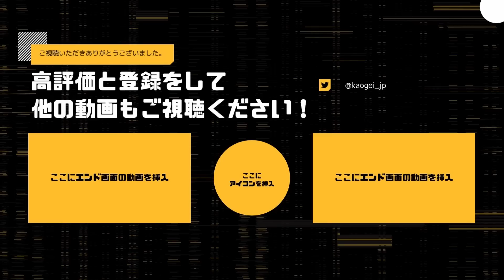またもや緊急クエスト！？『吊り数×1000円』にゼノモーフで挑む。 | Dead by Daylight【顔芸】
なんだこれ！？

■使用アドオン
多目的斧
・尻尾攻撃が命中した生存者が出血に苦しむ

ケインのヘルメット
・尻尾攻撃が命中した生存者が重傷になる

■使用パーク
・イラプション
発電機を破壊すると、その後オーラが黄色で強調表示される。
生存者が瀕死状態になると強調表示されたすべての発電機が爆発し、修理進行度が10%失われ、後退し始める
爆発時に発電機を修理中だった生存者は叫び声を上げ、そのオーラが12秒間視える。

イラプションには30秒間のクールダウンが発生する。

・悶絶のフック：共鳴する苦痛
儀式開始時、最大4つのフックがランダムに悶絶のフックに変更される。これらのフックは白いオーラで表示される。

4個のトークンとともに儀式を始める。それぞれの生存者を初めて悶絶のフックに吊るすとトークンを1個失い、修理進行度の最も高い発電機が爆発して進行度が即座に25%失われ、さらに後退し始める。

・看護婦の使命
28メートル以内にいる治療中、または治療を受けている生存者のオーラを視ることができる。

・イタチが飛び出した
生存者を吊るすと、次に破壊する発電機の修理進行度が現状から即座に30%減少する。発電機破壊アクションの後、発電機の進行度は通常通り減少していく。
イタチが飛び出したは、生存者が吊るされた後45秒間有効。